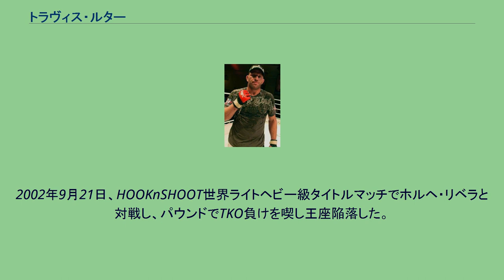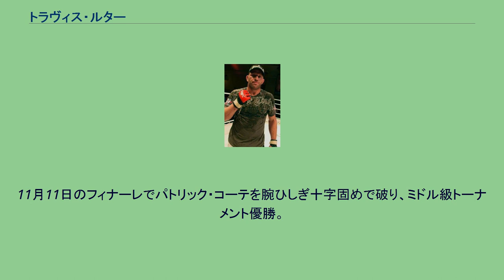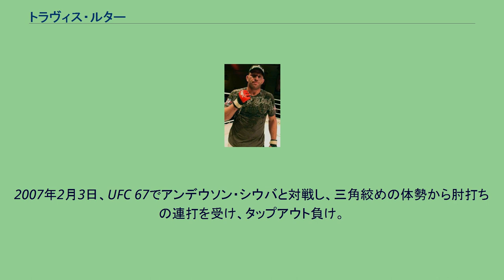トラヴィス・ルター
トラヴィス・ルター（Travis Lutter、1973年5月12日 - ）は、アメリカ合衆国の男性総合格闘家。
サウスダコタ州チェンバレン出身。
ライオンズ・デン・ダラス所属。
ブラジリアン柔術黒帯。
元HOOKnSHOOT世界ライトヘビー級王者。
TUF 4ミドル級優勝。
ブラジリアン柔術を学び、1998年に総合格闘技デビュー。
2002年5月25日、HOOKnSHOOT世界ライトヘビー級王座決定戦でクリス・モンセンと対戦し、チョークスリーパーで一本勝ちを収め王座獲得に成功した。
2002年9月21日、HOOKnSHOOT世界ライトヘビー級タイトルマッチでホルヘ・リベラと対戦し、パウンドでTKO負けを喫し王座陥落した。
2003年10月11日、国際グレイシー柔術連盟主催のグラップリングの8人制トーナメント大会「Ultimate Submission Showdown」に出場。
準決勝でヒーロン・グレイシーに12-1でポイント勝ち、決勝でもデビッド・アヴェランに13-1のポイント勝ちし、優勝を果たした。
2004年10月22日、UFC初参戦となったUFC 50でマービン・イーストマンと対戦し、右ストレートでKO勝ち。
2006年8月、リアリティ番組「The Ultimate Fighter」のシーズン4に「チーム・ノー・ラヴ」の一員として参加。
11月11日のフィナーレでパトリック・コーテを腕ひしぎ十字固めで破り、ミドル級トーナメント優勝。
アンデウソン・シウバの持つミドル級タイトルへの挑戦権を獲得した。
2007年2月3日、UFC 67でアンデウソン・シウバと対戦し、三角絞めの体勢から肘打ちの連打を受け、タップアウト負け。
当初はミドル級タイトルマッチとなる予定であったが、ルターの体重超過によりノンタイトル戦へ変更された。